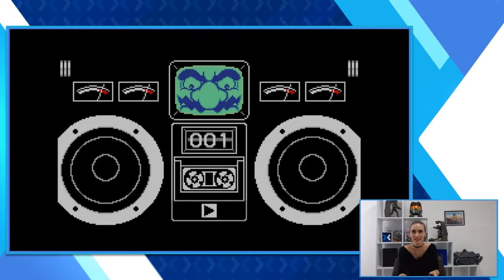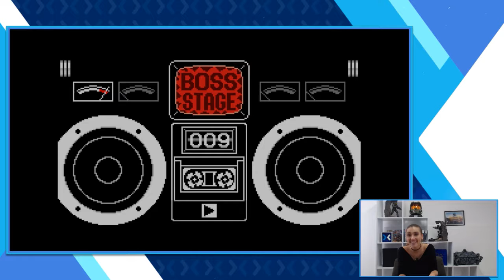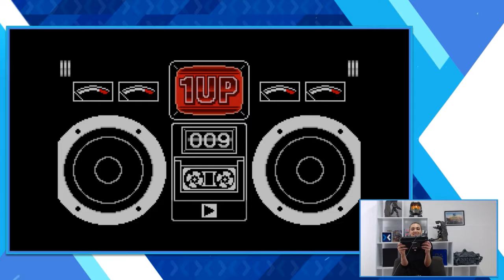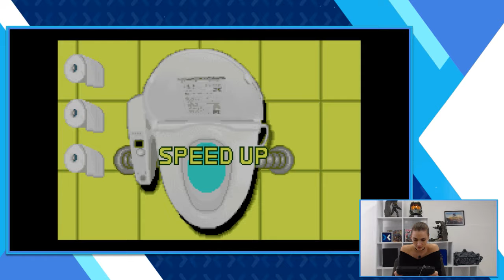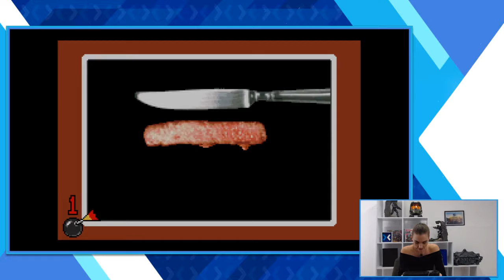Jogando Wario Were Inc. com Daniele